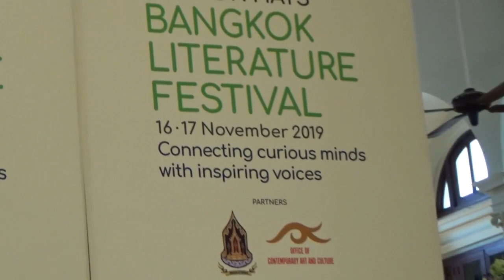LGBTs in literature at Neilson Hays Bangkok Literature Festival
LGBTQi session at Neilson Hays Bangkok Literature Festival, 16 November 2019

'Don't tell me who to be, don't tell me who to love'

Aside from Dr.Natch, the MC who did a spectacular interview, P Kilin was also on the stage with other honored guest speakers;

1. Professor Vitit Muntarbhorn, an international human rights expert who is now working on #1448 for LGBTQi people in Thailand.

2. Darel J. McLeod, a Cree writer from Canada. His book 'Mamaskatch: A Cree Coming of Age' won the Governor General's Award for English language non-fiction in 2018.

3. Mike Curato, and author and illustrator of Little Elliot, Big City and this recommended book of the event, Worm Loves Worm.

Some if the video might be missing, but please pay attention to all speakers.

Credits to : P1 and N Mena